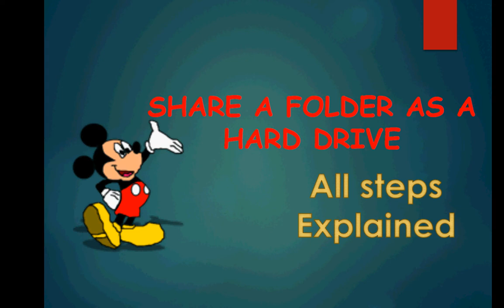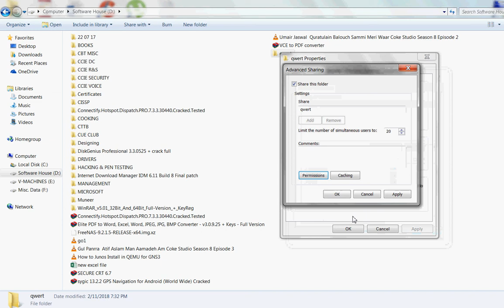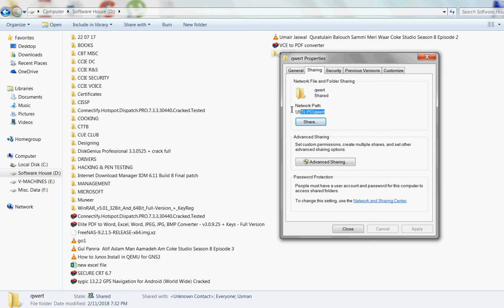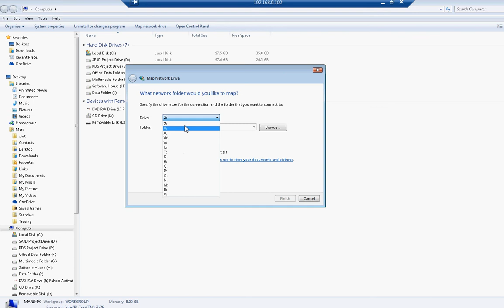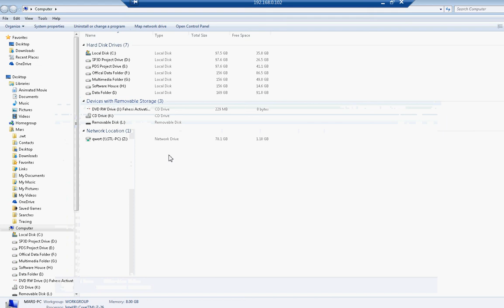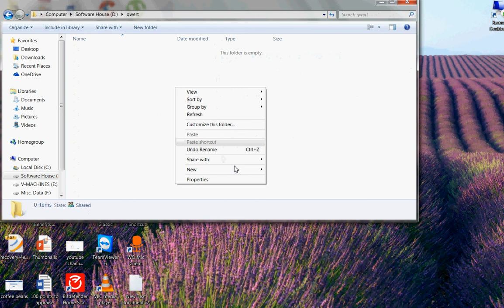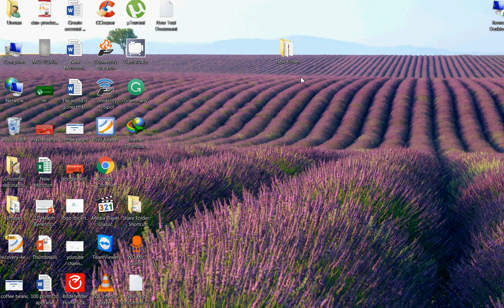How to share Folder or Drive from one Computer to another Computer In Urdu (PC to PC file sharing)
How to share Folder or Drive from one Computer to another Computer In Urdu (how to do pc to pc file sharing)

Sharing files between office computers or home network are much essential. An easy way is to use USB drives but there is another much easy solution that can be configured easily.

In this video, we will see that how to share files and folders between two windows. Map Network Drive is windows feature to share drive from one computer to another computer. It looks like an ordinary hard drive partition.

PC to PC file sharing is an essential part and basic requirement in any network. Mapping a network drive is very helpful to save data on a single point like a server etc. Shared or mapped hard drive may be connected all the time, it depends on your setting.

This is very easy configuration, only a few simple steps are to be configured here.

Steps to Map Network Drive...

1. Create a folder on Server (PC)
2. Go to properties and share this folder.
3. Log in to the network PC, where you want to access this drive or shared folder.
4. Open My Computer and click Map Network Drive option on the page.
5. Now, choose the drive letter (any)
6. Write down the path or Browse and go to the shared folder.
7. Click reconnect at login.
9. Click Finish.
10. Enjoy